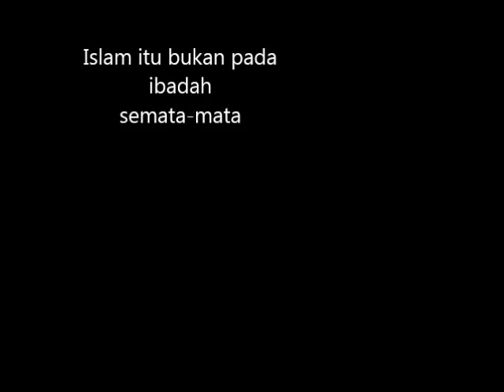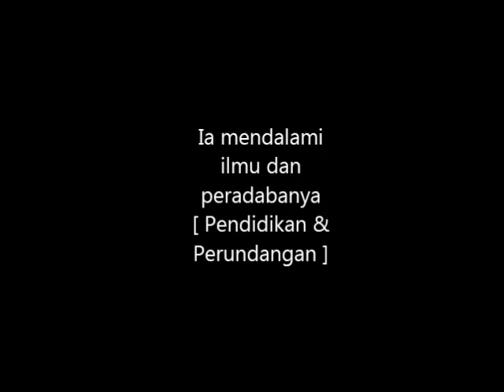Usul Pertama : Kesyumulan Islam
Video Ini menjelaskan mengenai makna sebenar Islam itu sendiri iaitu Usul Pertama: Kesyumulan Islam
Sinopsis dan penerangan video ada didalam discription ini

Usul pertama ini merupakan salah satu usul yang terkandung dalam Usul 20 oleh As-Syahid Imam Hassan Al-Banna
kami hanya dapat menerangkan hanya sebahagian daripada usul pertama ini sahaja
Keterangan yang lebih lanjut mengenai sinopsis video dan usul pertama ini akan diterangkan di bawah:

Sinopsis:
Kisah ini tertumpu pada watak utama, Raimi, dimana beliau sedang dalam perjalanan untuk menuju ke Usrah. Perjalanan bukan dekat, Raimi menaiki kereta api KTM dan berjalan sehingga tiba di destinasi.
Namun dalam sepanjangan jalan, Raimi berselisih dengan bermacam-macam gelagat orang Islam, diataranya adalah orang miskin, orang yang membuang sampah di merata-rata tempat,orang yang sedang membaca buku, orang minta derma untuk mesir dan orang yang sedang berkempen untuk pilihan raya yang akan datang.
Pada pandangan Raimi, dia berpendapat Islam yang mereka anuti tidak betul, kerana Raimi berpendapat bahawa Islam ini hanya pada ibadah seperti solat dan zikir. Perkara seperti akhlak, politik, dan lain-lain tidak diambil peduli oleh Raimi.
Namun, dalam usrah, Raimi tersentuh dengan point yang disampaikan oleh murobbinya dan Raimi terus bergegas untuk jumpa orang-orang yang dia berselisih sebelum ini.

Scene orang miskin di pondok bas:
Menggambarkan Islam menekankan Sistem Ekonomi, diaman sistem ekonomi ini merangkumi 4 aspek iaitu maddatun (material), Tharwatun (wealth), Kasbun (usaha) dan Ghinan (kecukupan)
Islam tidak menghalang penganutnya untuk mengumpul harta namun sifat zuduh itu perlu ada dalam diri setiap umat Islam.
Zuhud iaitu merasa cukup dangan apa yang dia ada akan melahirkan amal untuk membantu orang yang memerlukan.

Scene orang buang sampah merata-rata tempat:
Menggambarkan Islam menekankan Sistem sosial, diamana dalam sistem sosial ini merangkumi 4 aspek iaitu khuluk(akhlak), Quwwah (kekuatan), Rahmah (kasih sayang) dan Adalah (keadilan)
Akhlak adalah apabila kita menghadapi sesuatu perkara,tindakan yang pertama yang akan kita lakukan tanpa perlu berfikir panjang
Akhlak yang baik berhubung rapat dengan hubungan dengan Allah s.w.t.

Scene orang sedang mengajar ilmu di pondok bas:
Menggambarkan Islam juga menekanan sistem pendidikan dan perundangan, dimana dalam sistem ini merangkumi 4 aspek iaitu Tsaqafah (ilmu peradaban), Qanun (law), Ilmun (knowledge) dan Qadha (kehakiman)
Orang Islam perlu mempunyai Tsaqafah (peradaban ilmu) yang luas seperti Isu-isu semasa, berita-berita terkini didalam dan diluar negara, bukan hanya beribadat di masjid/surau semata-mata.

Scene orang minta sumabangan untuk rakyat mesir di hadapan kedai buku:
Menggambarkan Islam juga menekanankan sistem perlaksanaan ("Ketenteraan"), dimana dalam sistem ini menganduni 4 aspek iaitu Jihadun (all-out), da'watun (dakwah), Jaisyan (ketenteraan/orang yang berkerja), Fikrahtun (pemahaman).
Islam ini memerlukan kader-kader (penggerak) yang mampu untuk menyebarkan fikrah (fahaman) dan ajaran Islam sepertimana yang telah dibuat oleh para sahabat dan tokoh-tokoh Islami yang hebat telah berjihad (all-out) dalam menyampaikan risalah ini.
"Tentera" di sini adalah bermaksud penggerak, seperti Abu Bakar, As-syahid Imam Hassan al-banna dan lain-lain yang telah bersusah payah untuk menyedarkan masyarakat dan menyampaikan fikrah Islam ini.

Scene orang sedang berkempen politik:
Menggambarkan Islam juga menekankan sistem politik ini, dimana didalam Islam mempunyai sistem negara, tanah air, pemerintah dan penduduk.
Islam tidak akan pernah terasing dengan politik kerana politk perlu untuk memelihara rakyatnya supaya tidak dizalimi.
Aqidah Islam merupakan tanah air dan kewarga negaraan setiap orang muslim, mereka tidak dipisahkan oleh sempadan negara-negara seperti yang kita ada sekarang ini.

Semoga dengan adanya video ini sedikit sebanyak boleh memahamkan kita erti sebenar Islam itu sendiri

Asif dan maaf banyak-banyak jika ada kekurangan, Video ini merupakan tugasan kami dalam "daurah" (conference) di KL, kami mempunyai masa yang terhad dalam menyiapkan tugasan ini.

Untuk pemahaman yang lanjut, kami sarankan antum baca syarah usul 20 dan bertanya kepada sahabat-sahabat yang pernah mendengar syarah usul 20 ini untuk lebih memahami makna Islam itu sendiri :)

Semoga antum semua dapat manfaat yang ada dalam video ini :)